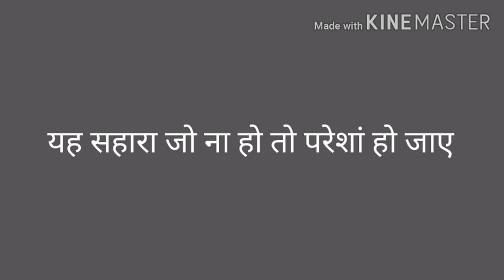Motivation: Rahat Indori